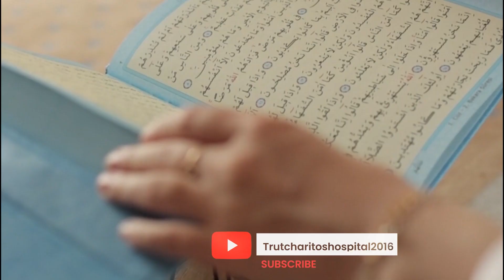Best Health Advice for Fasting in the Month of Ramadan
Best Health Advice for Fasting During Ramadan by Trust Charitos Hospital
Experience a healthy and fulfilling Ramadan with expert guidance from Trust Charitos Hospital.

In this informative video, our team of experienced healthcare professionals shares valuable tips to ensure a safe and healthy fasting experience throughout Ramadan.

You'll learn:

Essential pre-Ramadan health checks to optimize your well-being for fasting.
Dietary guidance for balanced and nutritious meals during Suhoor and Iftar.
Hydration strategies to stay energized and prevent dehydration.
Tips for managing common health concerns like fatigue, headaches, and stomach upset while fasting.
Maintaining physical activity during Ramadan for overall health.
Spiritual well-being during Ramadan and how to find balance with physical health.
This video is ideal for:

Individuals observing Ramadan who want to prioritize their health.
Anyone seeking guidance on healthy fasting practices.
Families looking for tips to support healthy Ramadan habits.
Trust Charitos Hospital wishes you a blessed and healthy Ramadan.

In the comments below, let us know your questions about fasting and Ramadan health!